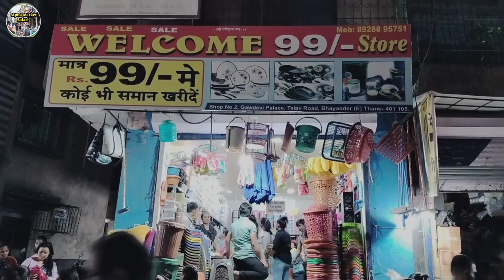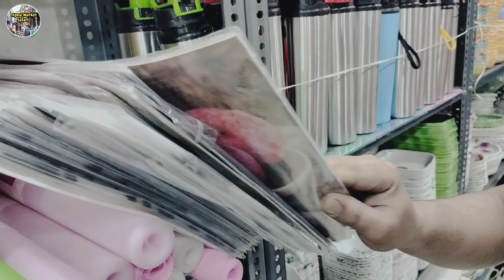Bhayandar 99 Sale | कोई भी समान लो मात्र 99 में | घरके समान से बच्चों के खिलोने भी मिलेंगे 99 में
Address :- Shop No:- 2, Gawdevi Palace, Talav Road, Bhayander ( E ), Thane - 401105.

घरके लिये या किसींको गिफ्ट देने के लिये और बच्चों के खिलोने से लेकर कोई भी समान खरीदे सिर्फ 99 रुपये में .
                      धन्यवाद 🙏